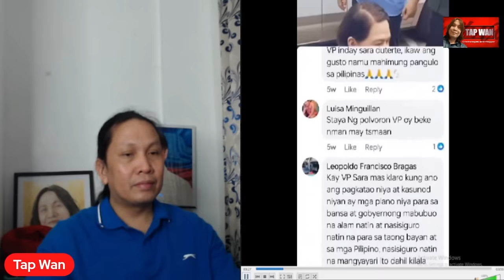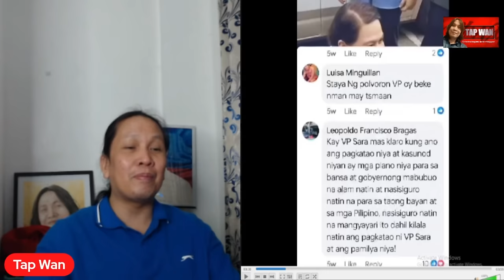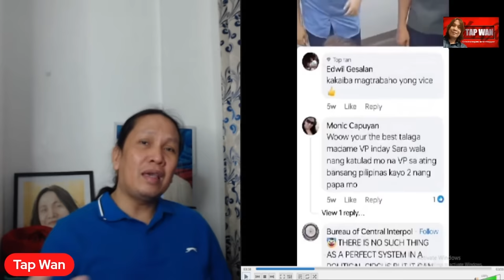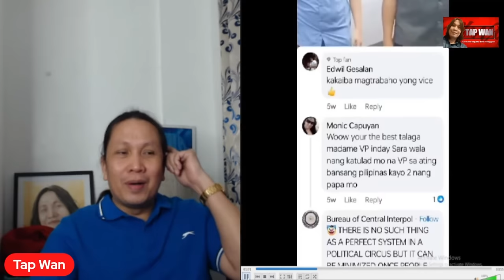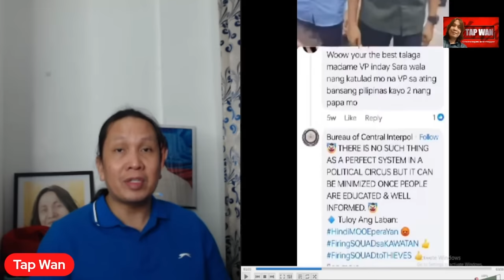Manhid ba talaga si Vice President Sara Duterte o talagang gusto ng kapangyarihan?